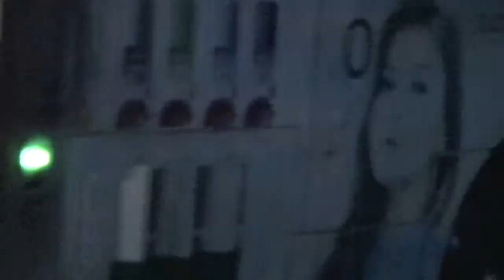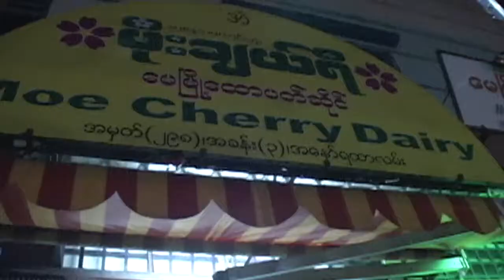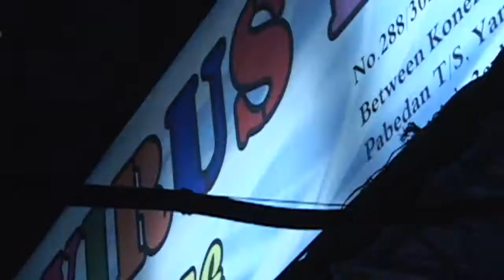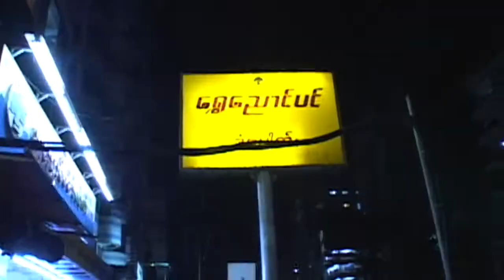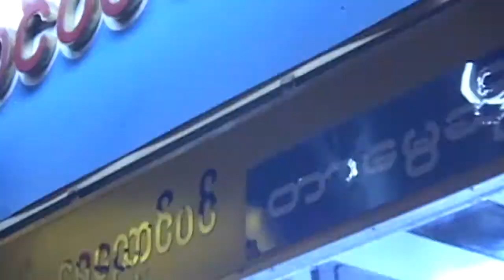Yangon at Night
Yangon at Night , Yangon is a former capital of Myanmar and the capital of Yangon Region. Yangon is the country's largest city with a population of nearly six million people. and they all go to bed at 9pm.